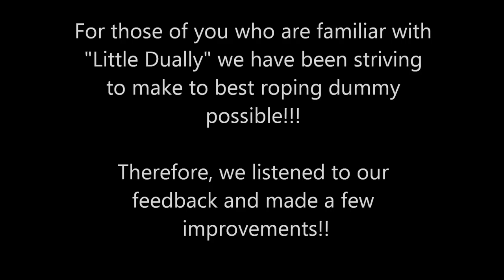Little Dually Team Roping Dummy - New and Improved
Little Dually Team roping Dummy!
Thank you to all who are familiar with "Little Dually" We have been striving to make the best Roping dummy on the Market!  With your feedback we have made a few improvements.   We hope you enjoyed this video.  May God bless you!!